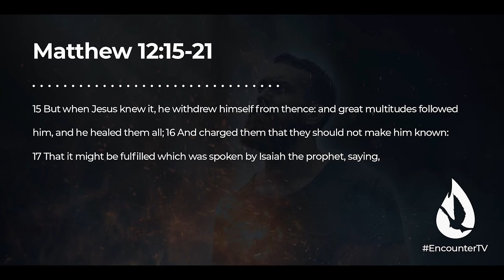Do THIS If You Lost Your Fire for God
If your spiritual life is draining, if you feel like your fire for God is gone, THIS is what you need to do.

Did you enjoy this? Watch my full sermon, “4 Ways to Ignite Revival Fire in Your Life,” by clicking